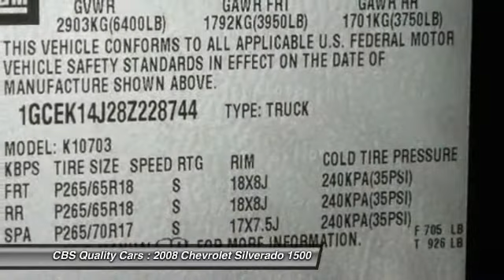2008 Chevrolet Silverado 1500 Durham NC 228744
1331 S. Miami Blvd.

Make an Offer!!! This considerable Vehicle will have you excited to drive to work, even on Mondays!!! Includes a CARFAX buyback guarantee!! Less than 37k miles!!! You don't have to worry about depreciation on this tried-and-trued Truck!*** New Arrival.. 4 Wheel Drive!!!4X4!!!4WD** Ready for anything!! Safety equipment includes: ABS, Passenger Airbag, Daytime running lights, Dusk sensing headlights...Other features include: Remote Start, Alloy Wheels, Tow Package, Power locks, Power windows... Vehicle History Report is available for free on our Join us in FACEBOOK.com/CBSCars